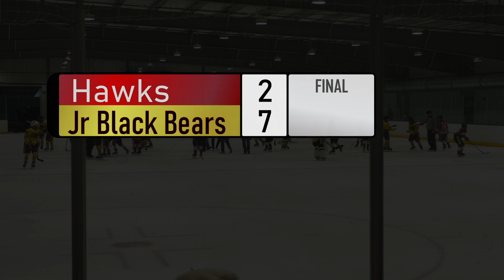20221008 Haverford vs MDJBB 12U White (Game 2)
Haverford Hawks Crossin vs Maryland Junior Black Bears (12U White)
Piney Orchard Ice Arena - Oct 8, 2022 (Game 2)

Notes:  No audio - music and unruly spectators.  Dropped back to HD due to processing time.  4K sources available.

0:00 Start of 1st period
6:49 0-1
8:36 0-2
22:14 Start of 2nd period
44:19 0-3
45:32 Start of 3rd period
46:27 1-3
47:03 1-4
48:00 2-4
49:03 2-5
1:03:14 2-6
1:04:24 2-7